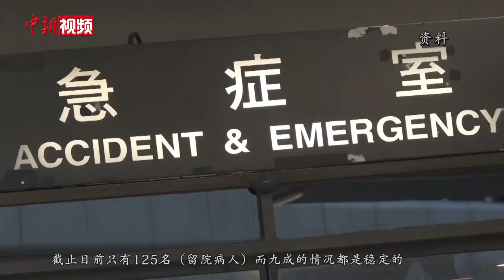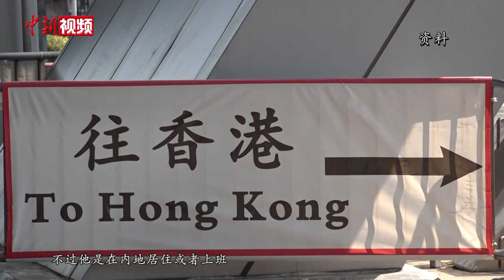林郑月娥：五月中内地居民赴港豁免14天检疫